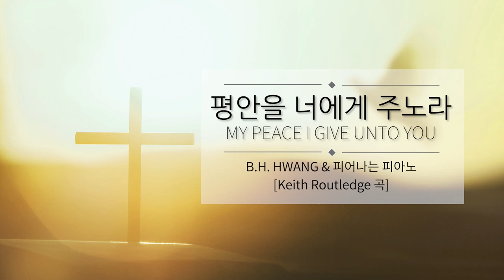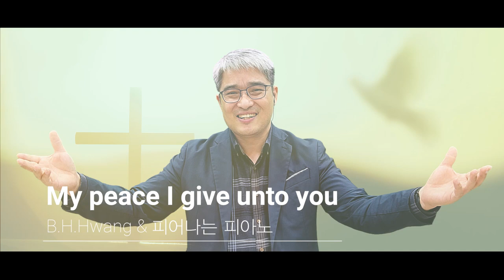평안을 너에게 주노라_My peace I give unto you [반주: 피어나는 피아노]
_평안을 너에게 주노라
_My peace I give unto you

▶말씀
_평안을 너희에게 끼치노니 곧 나의 평안을 너희에게 주노라 내가 너희에게 주는 것은 세상이 주는 것과 같지 아니하니라 너희는 마음에 근심하지도 말고 두려워하지도 말라 (요 14:27)
_예수께서 또 이르시되 너희에게 평강이 있을지어다 아버지께서 나를 보내신 것 같이 나도 너희를 보내노라 (요 20:21)

_본문: 사무엘하 19:40-20:13
_제목: 세바의 난

(지난 줄거리)
압살롬으로 인해 예루살렘 성을 버리고 요단강을 넘어 광야로 떠났던 다윗은 천부장과 백부장을 세우고 요압, 아비새, 잇대의 휘하에 압살롬 군대와 전쟁을 준비합니다. 왕은 압살롬을 죽이지 말 것을 그들에게 당부했습니다. 압살롬의 군대와 에브라임 수풀에서 싸웠는데 그곳에서 죽은 자가 칼에 죽은 자보다 많았다고 합니다. 압살롬이 노새를 타고 전쟁하다가 머리가 상수리나무에 걸려 바둥바둥 하고 있을 때 요압이 가서 심장을 찔러 죽이고 맙니다. 이 소식을 들은 다윗은 "내 아들, 내 아들 압살롬아. 차라리 내가 너를 대신하여 죽었더라면..."(18:33)하고 슬피 웁니다. 요압의 충언으로 슬픔을 거두고 백성들을 위해 해야 할 일을 하며 환궁 준비를 합니다.

(요약)
유다 백성과 이스라엘 백성의 절반이 다윗과 함께 요단강을 건너 환궁할 때에 유다 지파와 이스라엘 지파 간에 갈등이 생깁니다. 유다 지파는 왕과 같은 지파이기에, 이스라엘은 더 많은 지파와 사람이 많다는 이유로 왕을 모셔야 한다고 주장합니다. 이 분쟁을 틈타 세바는 반란을 일으킵니다. 이스라엘은 세바의 편에서 서서 다윗을 등지게 되고, 유다 지파만이 다윗과 함께 예루살렘으로 환궁합니다. 아마사에게 진압군을 편성하라고 명령했지만 그는 기한 내에 모집하지 않는 불충을 행합니다. 요압은 다윗의 신임을 받아 자신의 자리를 위협하는 아마사를 질투하여 세바를 진압하러 가는 길에 기브온에서 아주 비열한 방법으로 그를 죽입니다.

(나눔)
다윗은 압살롬의 반역으로 사울에 이어 또다시 도피하며 불가피하게 아들과의 전쟁을 치렀습니다. 형 암논을 죽인 압살롬의 범죄, 밧세바를 범하고 우리아를 죽인 다윗의 범죄에 대한 하나님의 심판의 결과로 일어난 일이었지만 다윗은 예언을 통해 이미 알고 막아 보려 안간힘을 썼던 것 같았습니다. 하지만 그 심판은 막을 수 없었습니다. 하나님 없이 계획한 압살롬의 반역 전투는 압살롬의 죽음으로 비참하게 마무리가 되었습니다. 저는 그가 반역하였을 때부터 다윗의 편이 되어 압살롬이 얼른 죽기를 내심 바랐습니다. 모두가 제 마음처럼 기뻐하는 듯 하지만 아버지 다윗은 그렇지 않았습니다. 그렇다고 내내 슬퍼할 수도 없었습니다. 지파간의 갈등과 세바의 난까지 겹친 상황을 보니 다윗의 마음이 복잡했을 것이라는 생각이 들었습니다.
다윗의 마음처럼 가정, 교회, 업무 등 제 삶의 전반에서 쓸쓸한 가을바람이 불어오는 10월입니다. 다윗 시대에 예수님께서 공생하셨다면 아마 평안에 대해 말씀하셨을 것 같다는 생각이 들었습니다. "평안을 너에게 주마. 세상이 줄 수 없고, 알 수도 없는 평안을 너에게 주마"라고 하시며 다윗의 마음을 어루만지셨을 것 같습니다. 어수선하고 쓸쓸한 가을날, 예수님께서 주시는 평안이 저에게도 갈급했습니다. 찬양을 준비하며 예수님께서 주시는 평안, 그리고 십자가의 사랑을 다시금 깊이 누리며 마음을 회복합니다.

▶Artist
_원제: My peace
_작사, 작곡: 키스 루트리지(Keith Routledge, 1975)
_노래: 황병혁 (B. H. Hwang)
_피아노: 피어나는 피아노